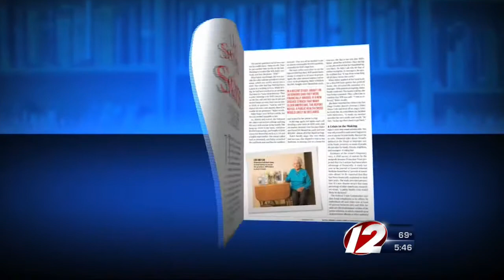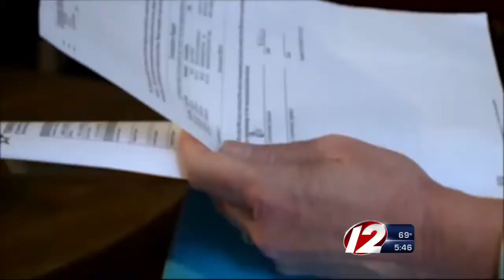New Scheme Targeting The Elderly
It is estimated that fraudsters take billions from senior citizens every year.